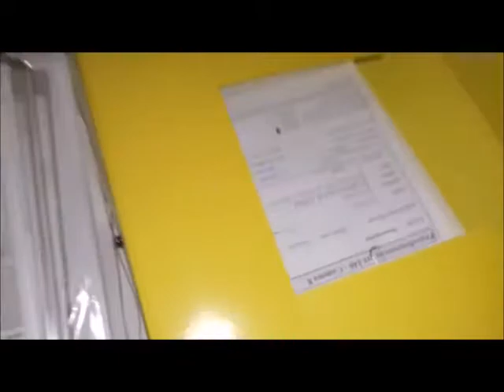Cagliari - colle di San Michele, vandali ancora in azione negli edifici comunali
video di Alessandro Congia